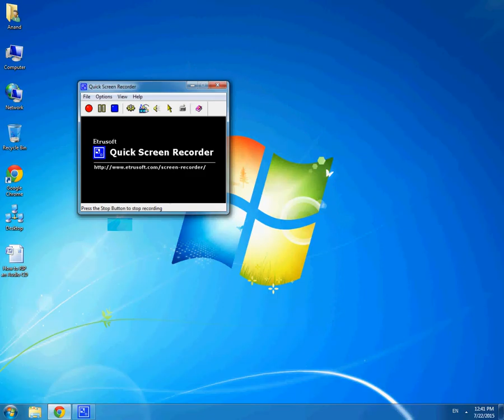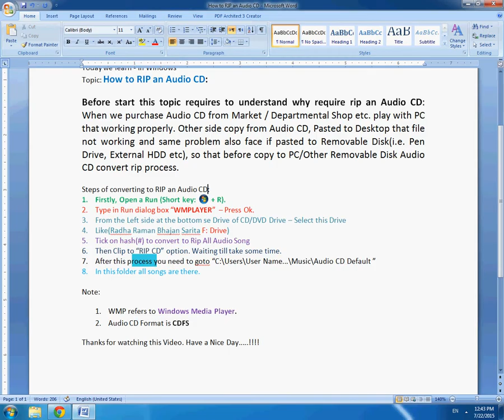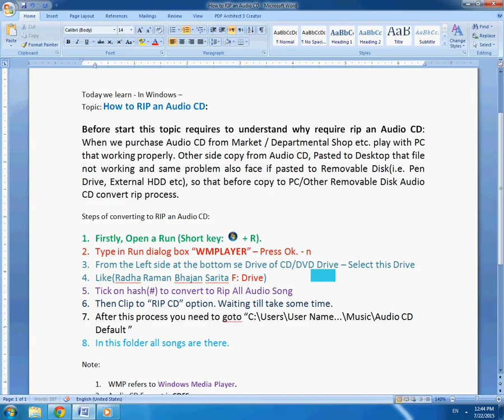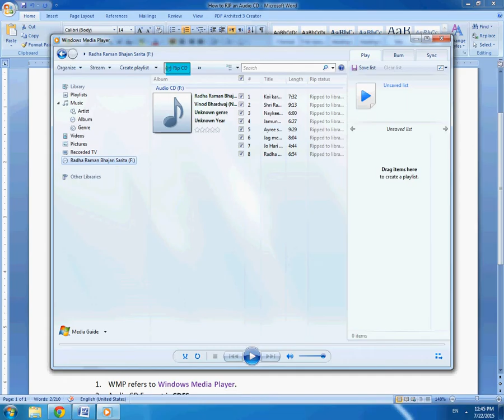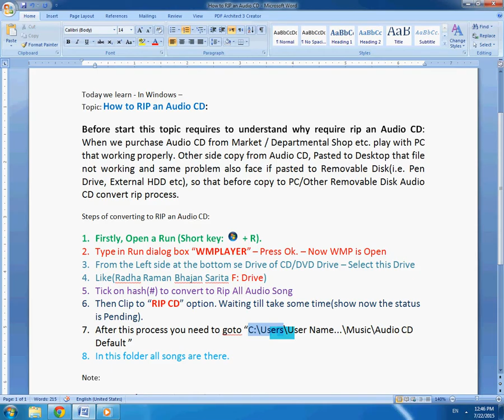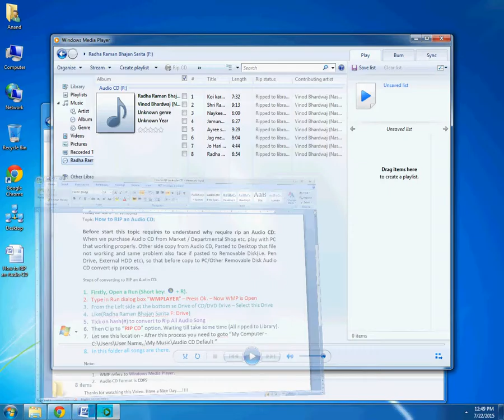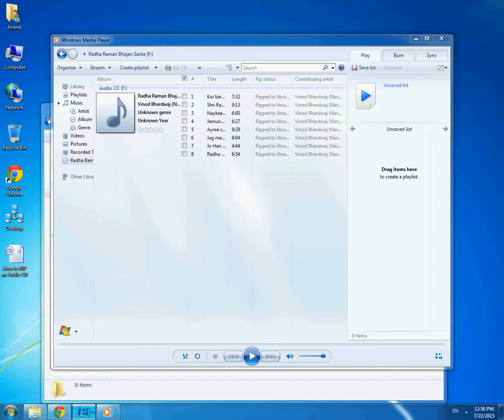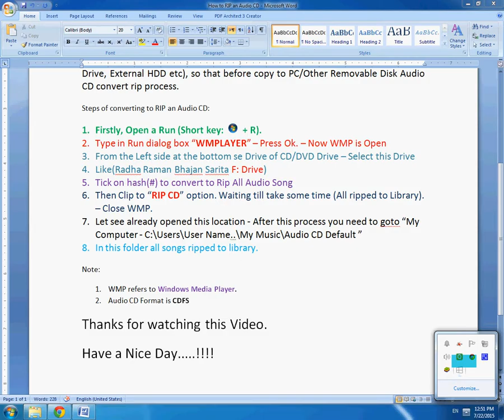How to RIP an Audio CD - Shaksham Bharti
Welcome to SAKSHAM BHARTI eLearning Classes:

Today we learn - In Windows –
Topic: How to RIP an Audio CD:

Before start this topic requires to understand why require rip an Audio CD: When we purchase Audio CD from Market / Departmental Shop etc. play with PC that working properly. Other side copy from Audio CD, Pasted to Desktop that file not working and same problem also face if pasted to Removable Disk(i.e. Pen Drive, External HDD etc), so that before copy to PC/Other Removable Disk Audio CD convert rip process.

Steps of converting to RIP an Audio CD:

1. Firstly, Open a Run (Short key:  Windows      + R).
2. Type in Run dialog box “WMPLAYER” – Press Ok. – Now WMP is Open
3. From the Left side at the bottom se Drive of CD/DVD Drive – Select this Drive
4. Like(Radha Raman Bhajan Sarita F: Drive)
5. Tick on hash(#) to convert to Rip All Audio Song
6. Then Clip to “RIP CD” option. Waiting till take some time (All ripped to Library). – Close WMP.
7. Let see already opened this location - After this process you need to goto “My Computer - C:\Users\User Name..\My Music\Audio CD Default ”
8. In this folder all songs ripped to library.

Note:
1. WMP refers to Windows Media Player.
2. Audio CD Format is CDFS